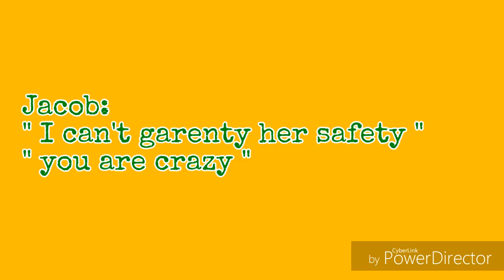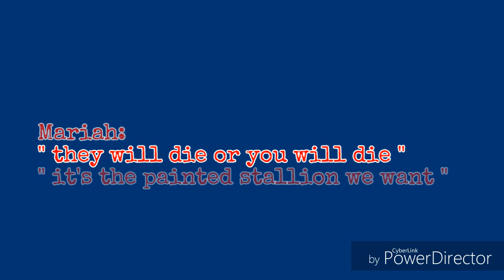Assassin's creed audition lines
My new a hopefully my bigest series